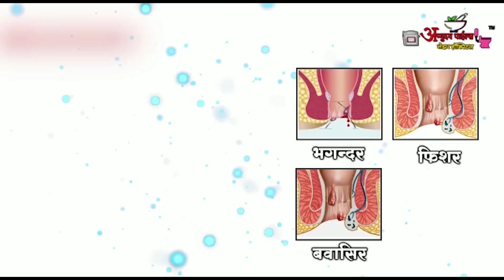TOP MAHARASHTRA BREAKING HEADLINES || 30 DEC 2022